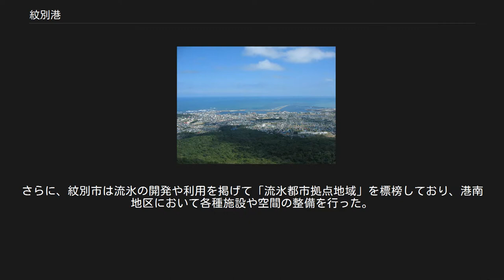紋別港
紋別港（もんべつこう）は、北海道紋別市にある港湾。
港湾管理者は紋別市。
港湾法上の「重要港湾」に指定されている。
 紋別港はオホーツク海沿岸のほぼ中央部に位置し、北部には自然岩礁の弁天岬、後背地には北西からの風を防ぐ紋別山（大山）などの山々が連なっており、古くから漁業基地として利用していた。
戦後の港湾整備により、現在では紋別市や遠軽町を中心とする遠紋地区や上川北部の物流拠点港、沖合漁業や沿岸漁業の基地としての役割がある。
また、親水防波堤（クリオネプロムナード）に氷海展望塔（オホーツクタワー）があるほか、人工海水浴場（オホーツクホワイトビーチ）などを整備しており、市民の憩い場や流氷を観光する拠点、『もんべつ流氷まつり』や『遊びたガリヤフェスティバル』、『もんべつ海産まつり』などの各種イベント会場になっている。
 外郭施設 係留施設 荷さばき保管施設 紋別市中心部と紋別港周辺の空中写真（1978年（昭和53年）撮影の8枚を合成作成）。
 紋別港は、江戸時代の貞享年間に松前藩が現在の紋別の漁場を「ソウヤ場所」の一部として開設したことが始まりとされているが、記録に残っているのは1801年（享和元年）に磯谷則吉が著した『蝦夷道中記』である。
1846年（弘化3年）に松浦武四郎が紋別を訪れた際には、東向きの浜に岬が湾を作っており、波浪が静かで船の停泊に適していると記録している。
1871年（明治4年）に松本十郎が訪れた後には紋別港築港の論旨を発表しているが、当時は沖に向かって12〜13丁（約1,300〜1,400 m）に渡って暗礁があり、不案内な船は座礁する恐れがあった。
1876年（明治9年）には紋別に郵便局が設けられたことに伴って定期郵便船の寄港地になり、小樽港や函館港、根室港などと航路で結ばれた。
ところが、暗礁のため和船は岸から200〜300 m、汽船は1,300〜1,400 m離れた沖合いに停泊する必要があったため大型船の入港が困難であることに加え、冬季は流氷のために航海することができなかった。
紋別周辺のオホーツク海沿岸部には緊急時の避難港がなかった事もあり、1906年（明治39年）には紋別築港の運動が起こった。
1922年（大正11年）9月29日には暴風雨によってオホーツク海で出漁中であった漁船350隻のうち100隻以上が転覆し、漁師260名が死亡するという大惨事になった。
翌年から南北の防波堤などの港湾建設に着手して1930年度（昭和5年度）に完成し、1931年（昭和6年）には北防波堤灯台を設置した。
港湾整備によって船舶が大幅に増加し、終戦まで北九州や北千島と本州を結ぶ物資の中継港としての役割を担っていた。
 戦後は漁業規模拡大や商港としての機能拡大を図るために港湾の改修と拡大に着手し、「地方港湾」として整備推進していった。
1955年（昭和30年）の北洋漁業再開後は、中継基地として紋別港にカムチャツカ独航船（仲積船）が寄港するようになり、船入澗や防波堤の増設工事などに着手した。
1975年（昭和50年）までには現在の第1ふ頭を含む港町地区の整備をほぼ終えて水深7.5 mの岸壁が完成し、「重要港湾」に昇格した。
翌年からは新港町地区（現在の第2ふ頭）の整備に着手している。
さらに、紋別市は流氷の開発や利用を掲げて「流氷都市拠点地域」を標榜しており、港南地区において各種施設や空間の整備を行った。
 みなとオアシスもんべつに関するカテゴリ: